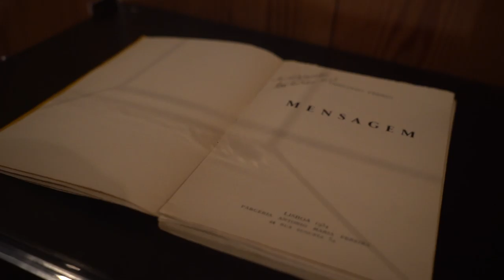Free Stock Footage